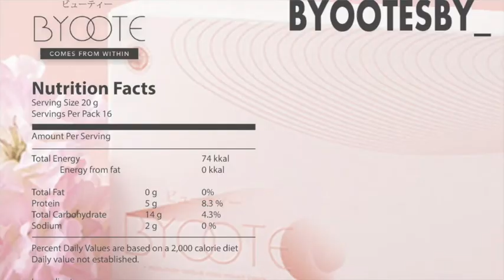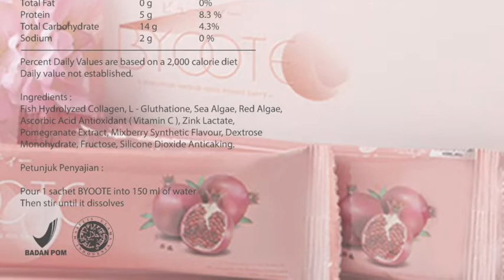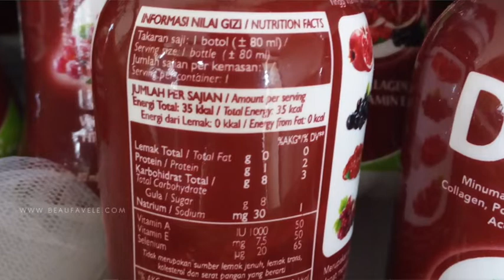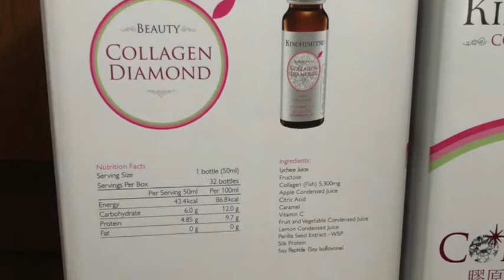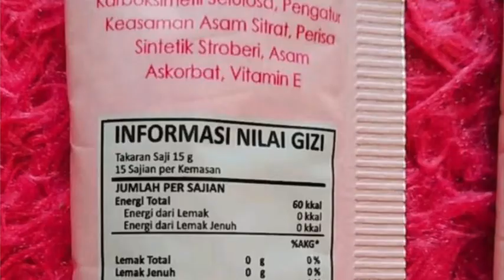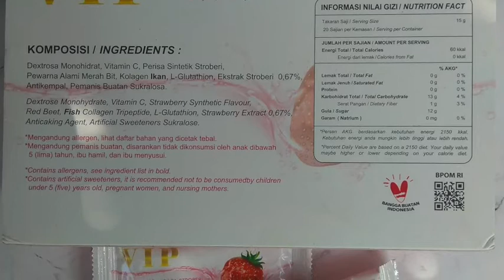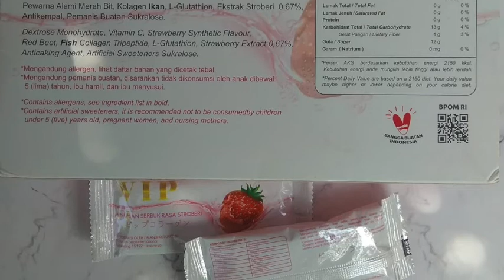BATTLE COLLAGEN DRINK VIRAL! - NOERA, DIVA, SKINISTA, EVERWHITE, KINOSIMITSU, BYOOTE, VIP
Hai guys, selamat datang di channel aku. Di channel ini kalian akan dapat informasi mengenai skincare dari mulai cara menentukan kandungan skincare yang tepat untuk jenis kulit kita (sesuai jenis kulit), cara merawat kulit, dan cara mengatasi masalah kulit wajah seperti jerawat, bruntusa, flek hitam, bekas jerawat, PIE, PIH, dan membuat kulit sehat dan glowing.

Kolagen drink ini jadi salah satu cara yang katanya bisa untuk memutihkan, apa iya? di video ini aku sharing cara lihat berapa jumlah kandungan kolagen nya agar kita bisa pilih dengan lebih bijak.